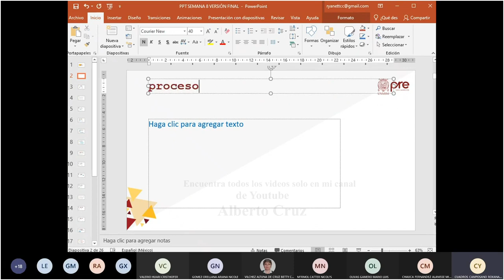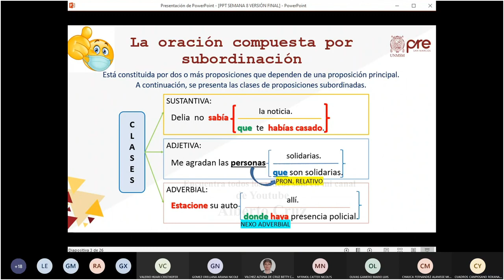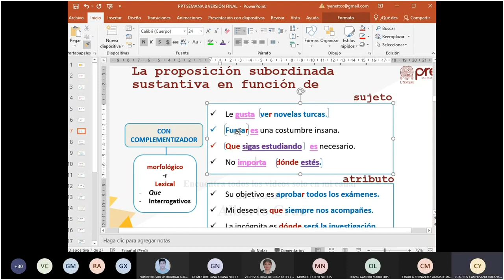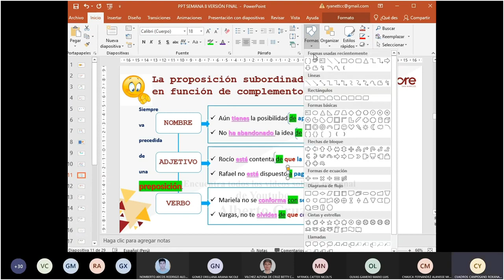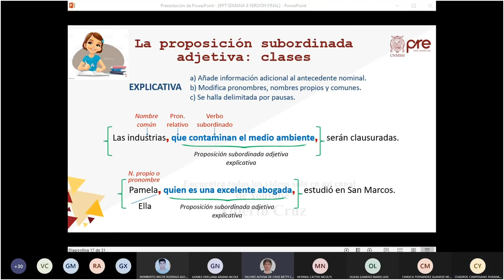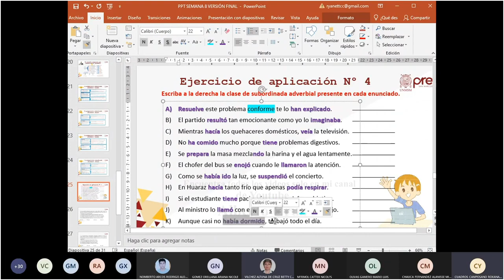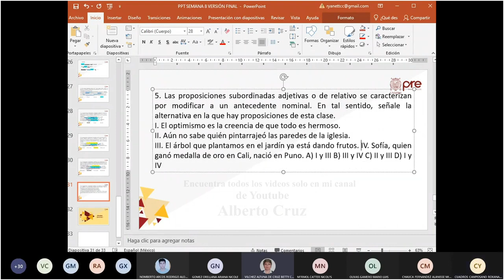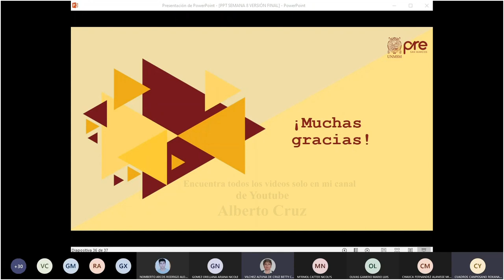Lenguaje S08 - Oración Compuesta por Subordinación Sustantiva, Adj y Abverbial -PRE SM 2021 II¨X¨📚🖥️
Semana 8
Ciclo: 2️⃣0️⃣2️⃣1️⃣ 2️⃣
📚Curso: Lenguaje
Profesor👨🏻‍🏫: Roxana Cuadros.
📌Tema: La Oración Compuesta por Subordinación: Definición y Clasificación. La Oración Compuesta por Subordinación Sustantiva: Definición y Clasificación. LA ORACIÓN COMPUESTA POR SUBORDINACIÓN ADJETIVA Y ADVERBIAL. La Oración Compuesta por Subordinación Adjetiva: Definición. Clases: Especificativa y Explicativa. La Oración Compuesta por Lenguaje Subordinación Adverbial: Definición. Clasificación: Temporal, Locativa, Modal, Causal, de Finalidad, Concesiva, Consecutiva y Comparativa.